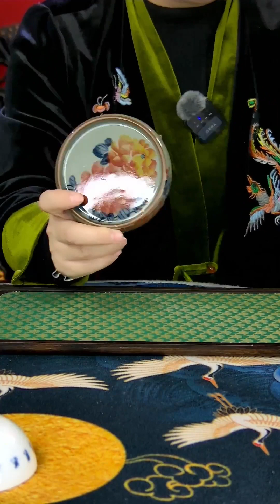镇英大瓷馆国家一级大师李镇英讲解陶瓷历史上下五千年文化—福利新品 办公杯 主人杯 茶具 景德镇瓷器 中国瓷都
欢迎对陶瓷文化感兴趣的藏友们咨询：
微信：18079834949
馆长：李镇英，1979 年出生，江西景德镇，国家一级陶瓷高级
技师。2008 年，创办了景德镇镇英陶瓷馆。作者自幼受家风
熏陶，刻苦习艺，打下扎实的功底。加上专业的学习深造，
技艺日趋成熟。作品秉承传统青花陶瓷艺术神韵，又有所创
新。其青花作品，工写兼优、布局巧妙、师法自然、意境深
远，多次在国内外陶瓷艺术展览中获奖，部分代表作品被国
家一级中国陶瓷博物馆和海内外收藏家收藏。
可以进入淘宝网店铺镇英大瓷馆每天晚上8点直播
各大名窑口直播福利
都昌冯氏制瓷家族《中央9台》专门报道
1839年冯氏家族在昌南制瓷业当中占重要地位，无论是民窑和御窑的发展都昌冯氏成员都起到重要的作用。
1929年父亲。冯期鹏/冯期珍两兄弟，冯期鹏景德镇陶瓷馆早期任文物管理员/冯期珍原十大瓷厂厂长以前是陶瓷局担任副局长。